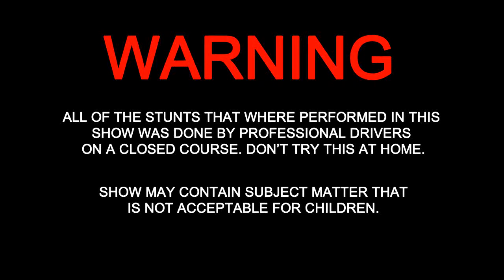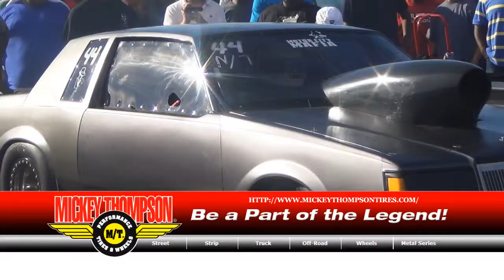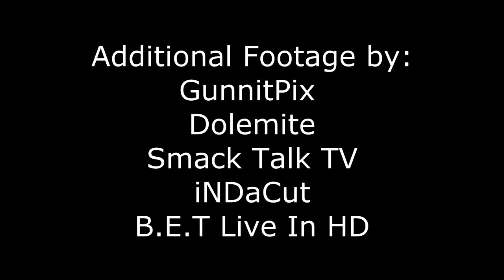Grudge Inc - episodes no. 1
Inc.us
tw/ GrudgeInc

Additional Tags
901 Bad Boyz,Dj Grant,Donya,Milan Dragway